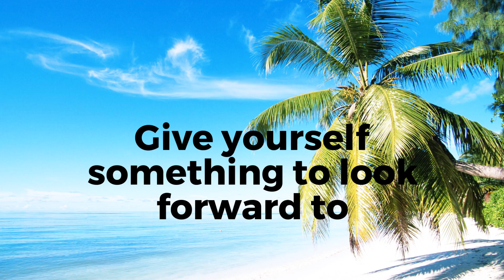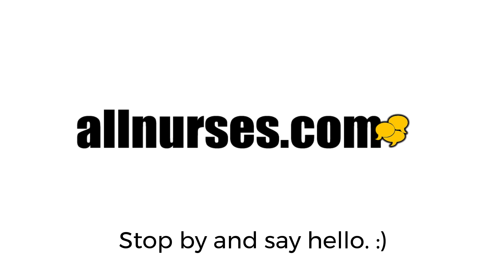9 Tips for Surviving Nursing School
Nursing students will soon be going on holiday break before returning to school for another semester! Here are 9 tips to help you take on the spring semester with ease!